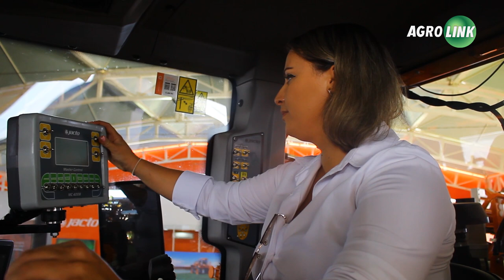VÍDEO: EXPODIRETO 2022 - Dia da Mulher marca trajetória de mulheres no agro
O número de mulheres chefiando propriedades no setor já ultrapassa mil. Conheça a história de três mulheres que trabalham no agronegócio: uma produtora de grãos, uma executiva de multinacional e uma agricultora familiar.